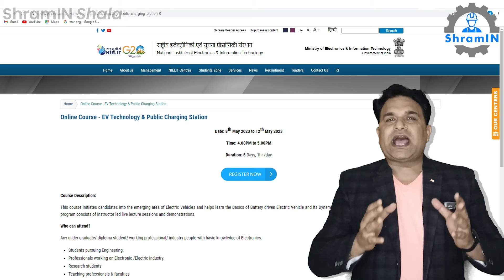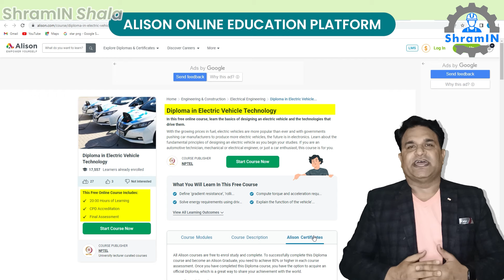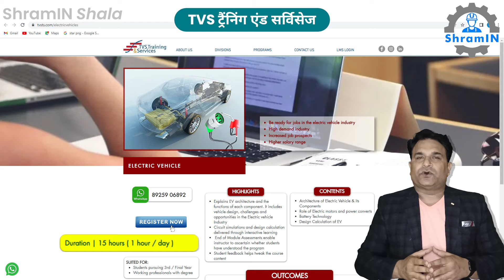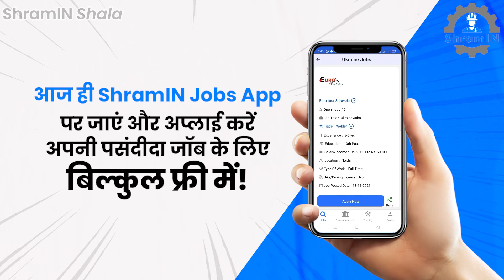Best Electric Vehicle Online Course 2023 | Best EV Online Course 2023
nielit.gov.in
Government of India : National Institute of Electronics & Information Technology
National Institute of Electronics & Information Technology (NIELIT),(erstwhile DOEACC Society), an Autonomous Scientific Society under the administrative control of Department of Electronics & Information Technology (DeitY), Ministry of Communications and Information Technology, Government of India

Motors & Controllers for Electric Vehicles | Free Course | Alison
Master the engineering principles required to design, build and balance motors and controllers for electric vehicles.

Engineering Fundamentals of Electric Vehicles | Free Course | Alison
Master the principles required to design and build motors, controllers and chargers for electric vehicles and to identify their types and specifications.

Diploma in Electric Vehicle Technology | Free Online Course | Alison
This diploma course explains how electrical and mechanical engineering principles power today’s more eco-friendly electric vehicle designs and their batteries.